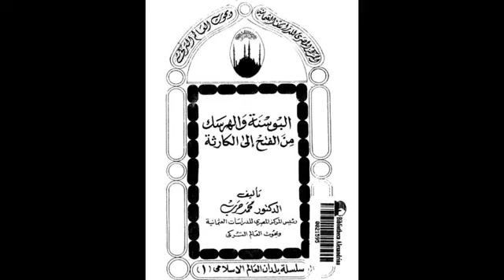كتاب البوسنة والهرسك(6) نهج علي عزت بيجوفيتش في إقامة الدولة الإسلامية الموحدة . د.محمد حرب